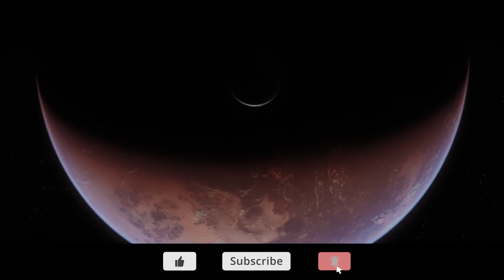ANDOR (2022) Special Look Trailer | Diego Luna Star Wars spin-off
Watch the special look trailer for Andor, a Star Wars original series, streaming only on Disney+. Experience the three-episode premiere September 21

The Andor series will explore a new perspective from the Star Wars galaxy, focusing on Cassian Andor’s journey to discover the difference he can make. The series brings forward the tale of the burgeoning rebellion against the Empire and how people and planets became involved. It’s an era filled with danger, deception and intrigue where Cassian will embark on the path that is destined to turn him into a rebel hero.

Diego Luna returns as Cassian Andor and is joined by cast members Genevieve O’Reilly, Stellan Skarsgård, Adria Arjona, Denise Gough and Kyle Soller.